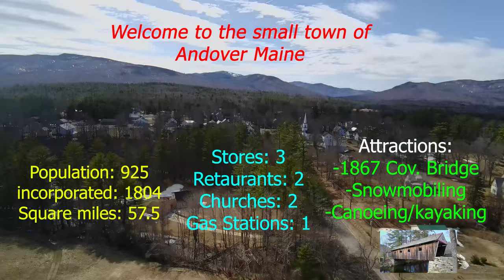Andover, Maine. A Very Small But beautiful Town. Flying Over With My New Drone (Potensic Atom SE)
Flying my new Potensic Atom SE over Andover Maine. A small town that has very little but is picture perfect for Maine.